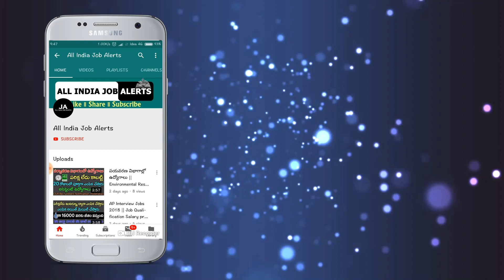తెలంగాణ ప్రజలందరికి శుభవార్త ! రైతు బంధు కొత్త లిస్ట్ విడుదల.అందరి ఖాతాల్లోకి 10,500